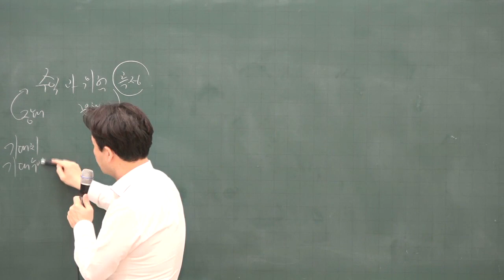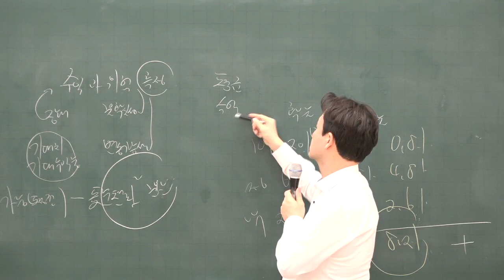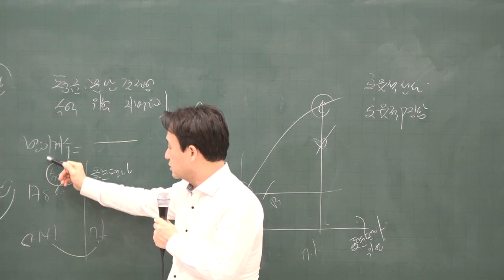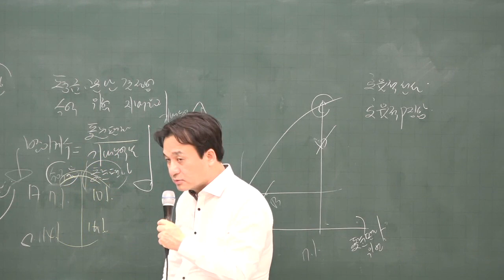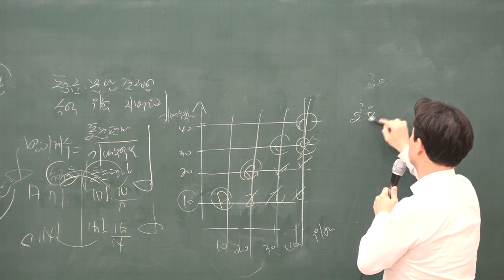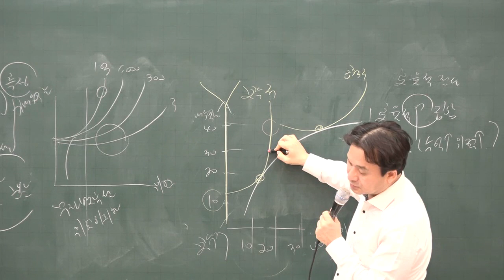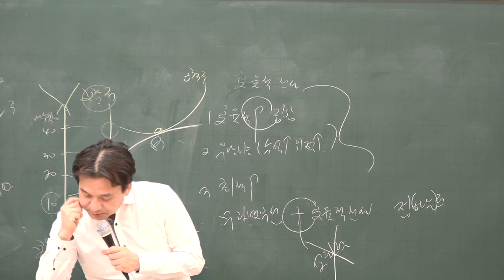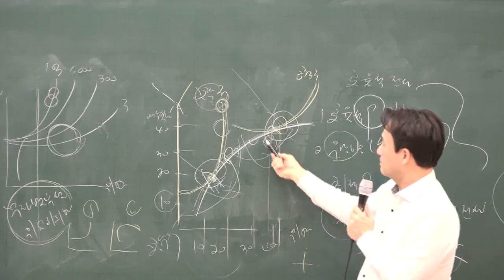[공전무] 2020년 공인중개사 부동산학개론 집중이론 위험과 수익의 측정 2-20